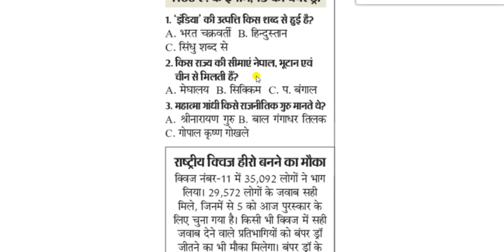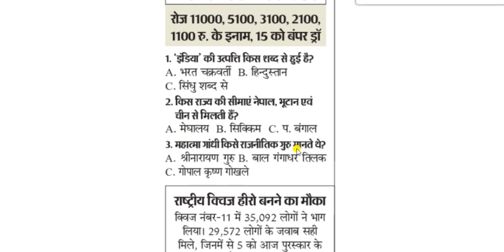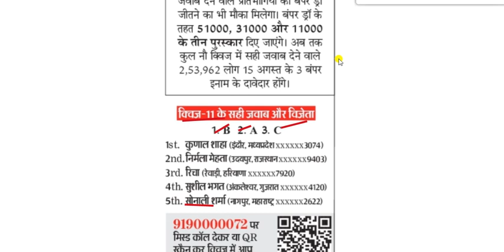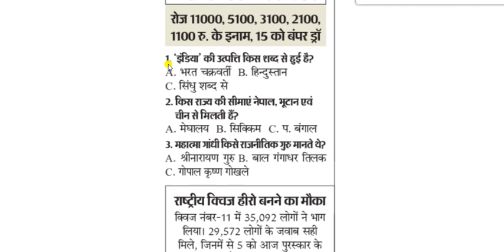Aao Jane Apna Bharat Quiz for 12 August 2022 || दैनिक भास्‍कर क्विज || Dainik Bhaskar Quiz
यह ‘आओ जानें अपना भारत’ क्विज (Aao Jane Apna Bharat Quiz for 12 August 2022) कॉन्टेस्ट दैनिक भास्कर के पाठकों के लिए हैं। भास्कर के कर्मचारी, परिवार और एजेंट इस कॉन्टेस्ट में भाग नहीं ले सकेंगे। प्रतियोगिता से संबंधित सभी अधिकार दैनिक भास्कर के पास सुरक्षित हैं। वाद-विवाद का हल भोपाल न्यायालय के अधीन होगा।  क्विज का यह ऑनलाइन लिंक सुबह 6.00 बजे से रात 8 बजे तक खुला रहेगा। आजादी के 75 साल के उत्सव के तहत ‘आओ जानें अपना भारत’ क्विज में हिस्सा लेकर नॉलेज बढ़ाएं। साथ ही 14 अगस्त तक रोज 11000, 5100, 3100, 2100 और 1100 रु मूल्य के 5 इनाम जीतनेे का मौका। सही जवाब देने वालों में से लाटरी पद्धति से रोज 5 विजेता चुने जाएंगे। यही नहीं, सही जवाब देने वाले सभी प्रतिभागी 15 अगस्त के बंपर ड्रा में भी शामिल होंगे। 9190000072 पर मिस्ड कॉल देकर क्विज में आप आसानी से शामिल हो सकते हैं .
1. ‘इंडिया’ की उत्पत्ति किस शब्द से हुई है?
A. भरत चक्रवर्ती B. हिन्दुस्तान C. सिंधु शब्द से
2. किस राज्य की सीमाएं नेपाल, भूटान एवं चीन से मिलती हैं?
A. मेघालय B. सिक्किम C. प. बंगाल
3. महात्मा गांधी किसे राजनीतिक गुरु मानते थे?
A. श्रीनारायण गुरु B. बाल गंगाधर तिलक C. गोपाल कृष्ण गोखले